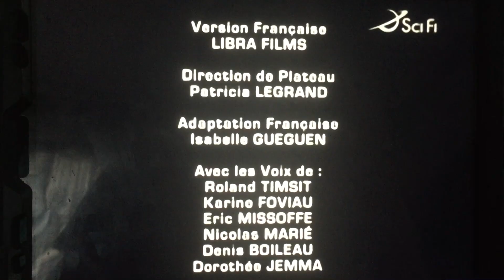Heel and Toe Films/Universal Network Television (2004)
Taken from “Century City” which on CBS (2004)